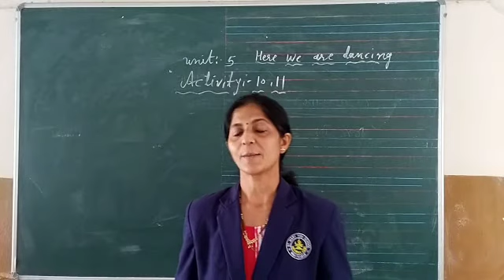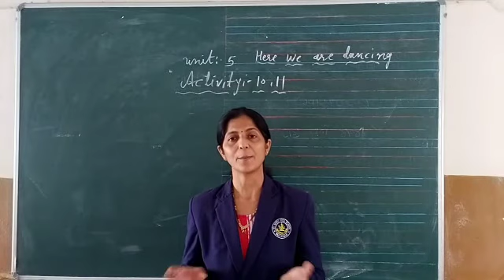STD 4,Activity 10,11 360p